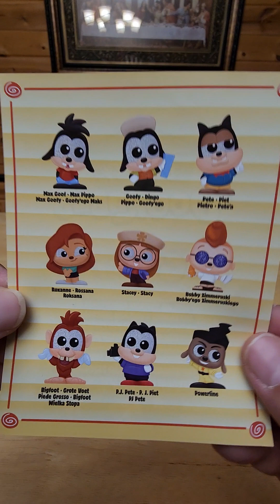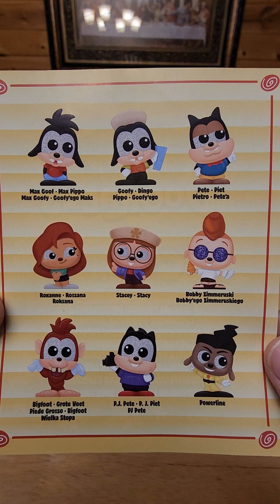Disney Doorables...The Goofy Movie Unboxing